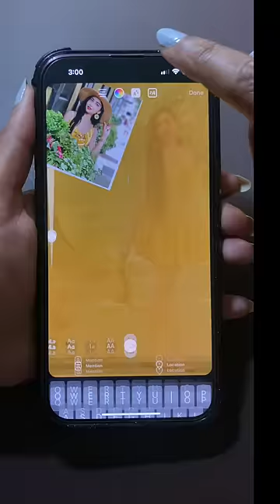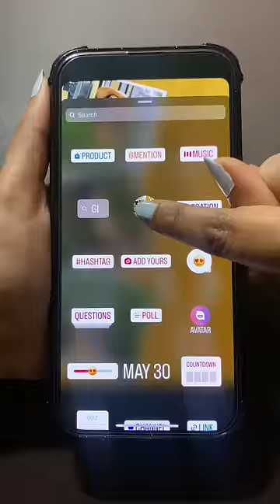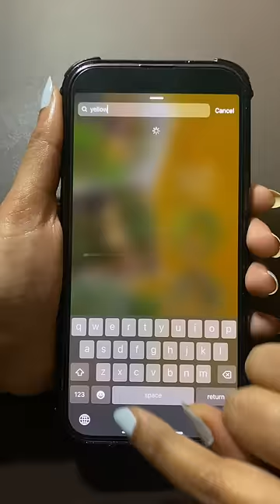Creative Instagram story idea l Fun story idea | IG story idea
Hello to all my lovely subscribers…if you watched this video that means you’re interested in learning about creative IG story ideas.

Thankyou for watching my videos and I am so grateful for all your support.🙏🏻